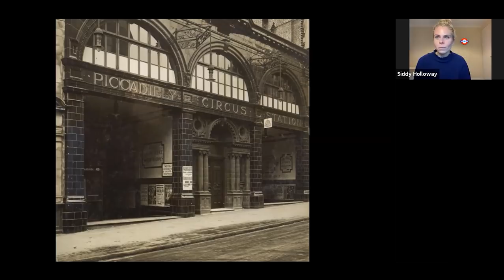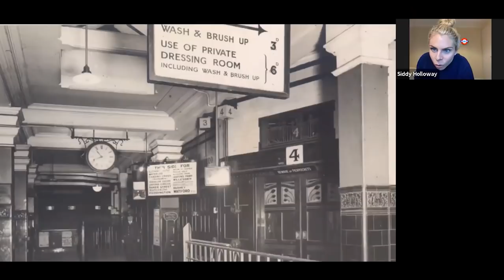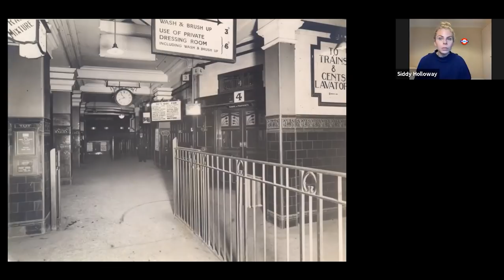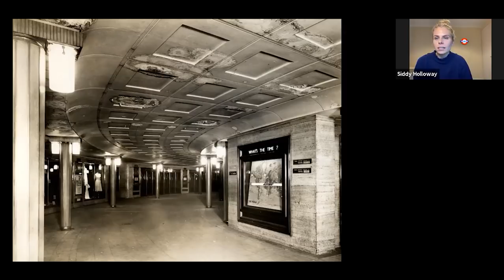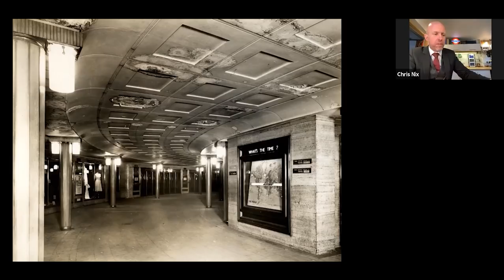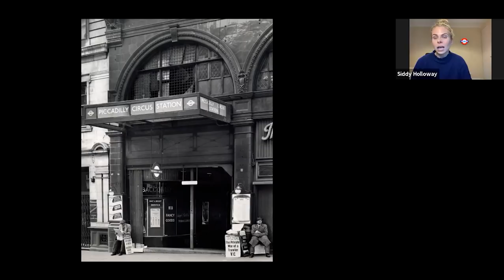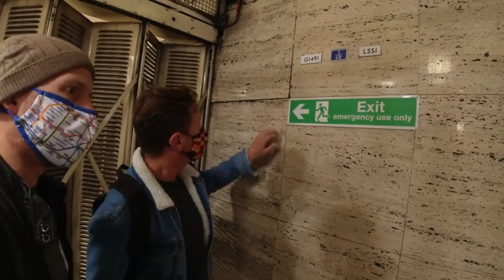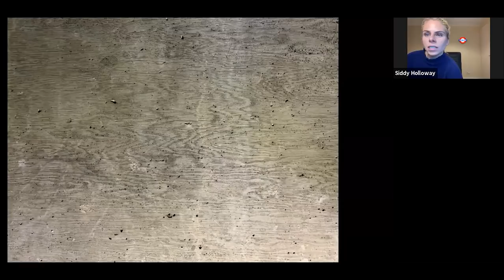Hidden London Hangouts S3E1 - Piccadilly Circus: a deeper dig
The Hangouts team return for a brand new season and revisit a fan favourite of Season 1 - Piccadilly Circus. Join the team as they take Alex on location for his first chance to take a deeper look behind the scenes in the Heart of London.